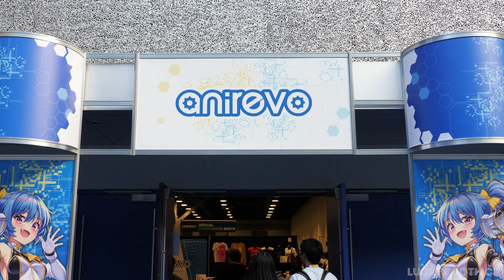Bullet Time Array Booth | Anime Revolution 2022 | Vancouver, Canada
Here at Lucky Booth, we love anime! Dressed up as Naruto, we captured cosplayers and guests for Anime Revolution 2022. The multicam was the perfect place for people to show off their moves.

The Multi Camera Array (Aka. Bullet Time Multicam Gif Video Booth) stitches the images of multiple cameras together to create a frozen moment in time. Capture clips in mid air or poses from multiple angles to create a unique gif that is sure to amaze.

What is Lucky Booth?
Lucky Booth is a photo booth and photo entertainment company based out of Vancouver, Canada. We provide photo services ranging from popular open-air photo booths to custom tailored brand activations. Social events or Brand activations, we do it all!